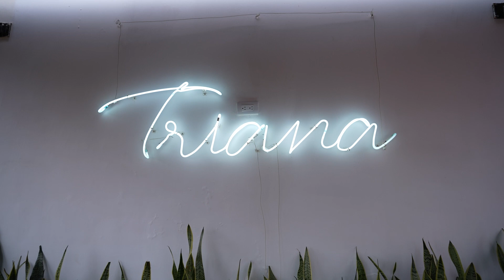Mau Otero visits Ecuador with his friends 🇪🇨 🇲🇽 - AN ADVENTUROUS DOCUMENTARY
If you are looking for an exciting travel experience, this documentary is for you! Mau Otero and his friends travel across Ecuador to explore the country's natural beauty and experience unforgettable adventures.

In this documentary, you will see Mau and his friends visiting impressive places and having fun meeting their fans. As they go on their journey, they discover the culture and history of the country, sampling the delicious local cuisine and meeting the friendly and welcoming people of Ecuador.

In addition to showing the natural beauty of the country, the documentary also highlights the importance of traveling in a responsible and sustainable way, respecting the environment and local culture.

Don't miss the opportunity to live the unique adventure through Ecuador that was with Mau Otero and his friends.